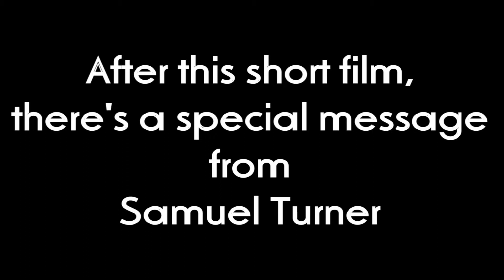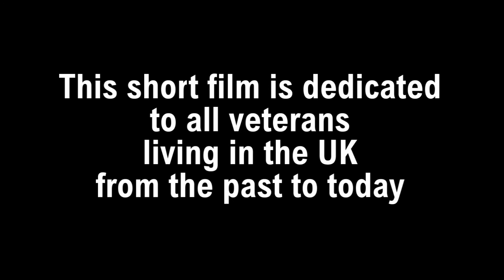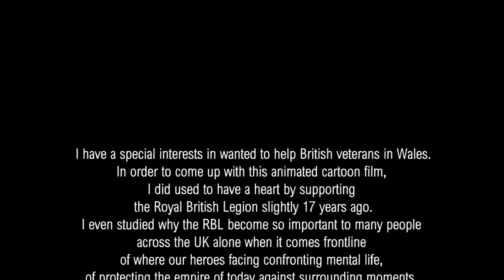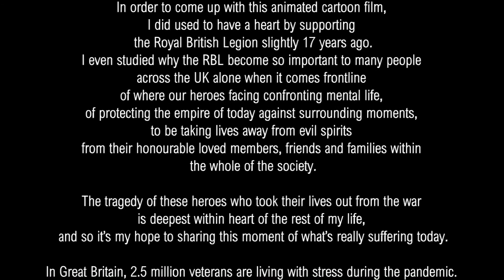AWARD WINNING - The Remembrance Day (2020) - 1st Anniversary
CHAPTERS:
0:00 - Full Short Film
3:15 - Special Message from Samuel Turner

NOTE 1: This short film has been officially a winner for a "Tribute for a Charity" short at the Wales International Film Festival 2021.

This year (2020) however was so different, I've decided to create another Royal British Legion Video, with a little twist in mind.
Despite Coronavirus broke our work out in reality this year on, I wanted to dedicate this poem video to the all of the British troopers and veterans today, as well of honouring this animated video to the Royal British Legion Team as well of the greatest hero of all Captain Sir Tom Moore, in which I've featured him based on his hard work saving the NHS lives in the United Kingdom.
So here's a sequel which could hopefully bring the memories to a inspiring level upwards.

02/02/21:
This is now an honouring video for Sir Captain Tom Moore who sadly died with coronavirus at the age of 100.
If you haven't heard of Captain Tom Moore, please click here to find out more:
30/04/21:
You can now fundraise for Sir Captain Tom Moore Foundation by sharing your stories and your efforts part of his 100 challenge:

This video has been proudly made for the Royal British Legion Industry.

ABOUT ME:
I am an autistic filmmaker in Wales and I make important awareness within my videos and films I make too. I'm also a ITV Fundraising Winner for Wales since October 2020. Some of my videos and films represents the charity CEREBRA, in which the show their awareness of children with poorly brains from Carmarthenshire.